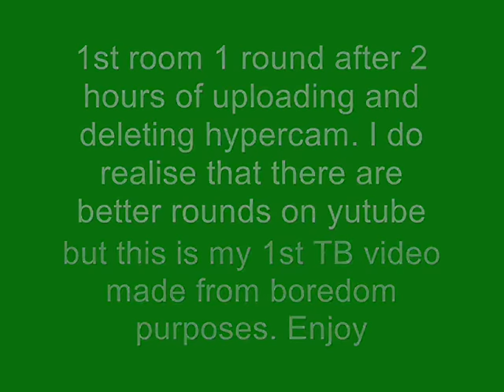Tank ball 2 random room 1 round by monte, not the best round of all on youtube.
my 1st youtube video after 2 hours of fighting with the system i managed to record 5 minutes. I know there are videos that beat my round by almost 300 points but i proud that i managed to score a 1k after all that. Video made from boredom, idc what u think of it. Video created by ßã×mØñTê